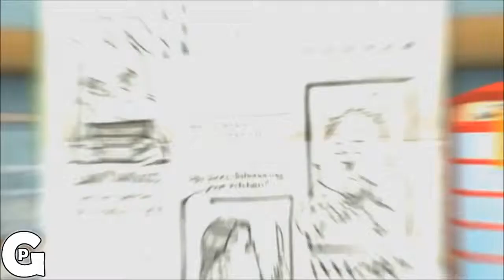Order Up!! Announcement Trailer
Experience the dizzying life of a top-notch Chef and restaurateur as they prepare all manner of exotic food, serve hordes of demanding patrons, and build their own restaurant empire from the ground up!